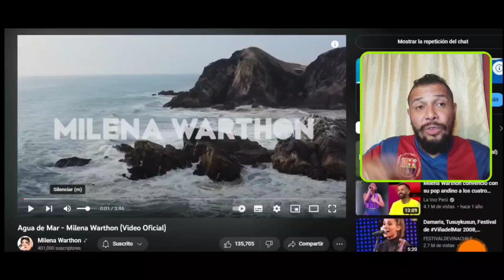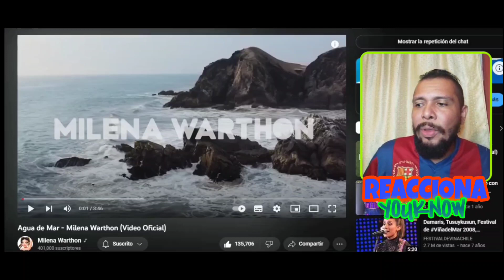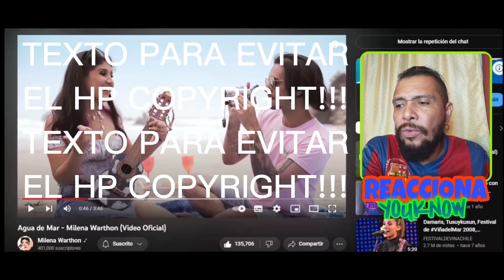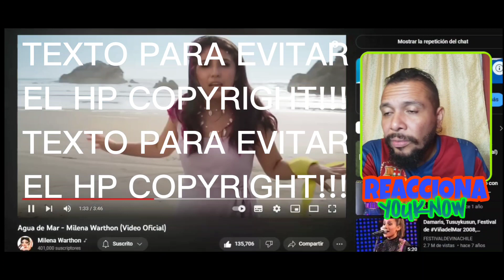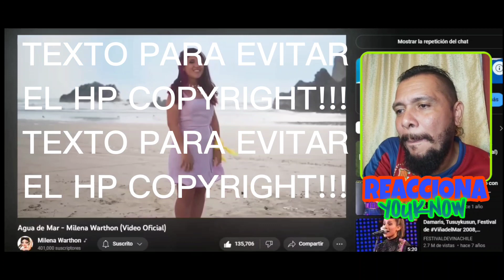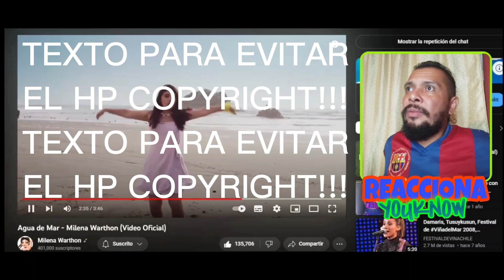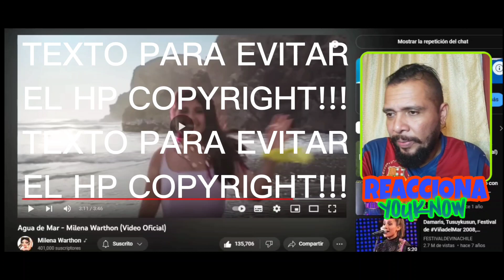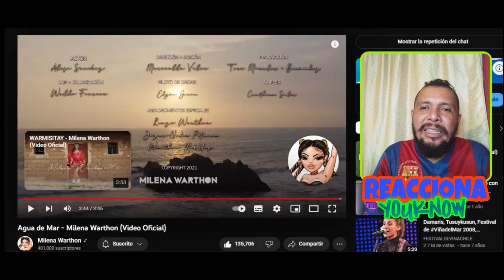PANAMEÑO REACCIONA 🇵🇦 | Agua de Mar - Milena Warthon (Video Oficial) 🇵🇪 YOUKNOW 🔥🐐